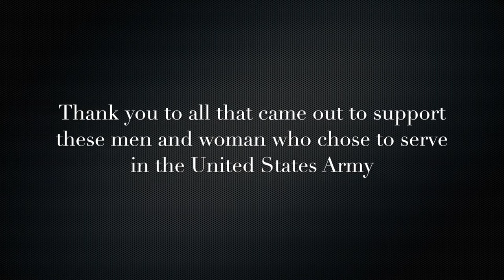U.S. Army Swearing-in ceremony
U.S. Army Greensburg recruiting company future soldier swearing-in ceremony at Johnstown mall.

Captain Rafnson conducting a swearing-in ceremony for future soldiers of the Greensburg recruiting company.

Special guest speaker is former heavyweight wrestler and NFL player Carlton Haselrig. Haselrig wrestled for University of Pittsburgh at Johnstown. He holds the distinction of being the only person to win six NCAA titles in wrestling, winning 3 times in Division II and 3 times in Division I, all six for Pitt–Johnstown.[1] Haselrig then moved on to professional football, where he played five seasons in the NFL. In 2008, he made his mixed martial arts debut in Atlantic City, New Jersey.